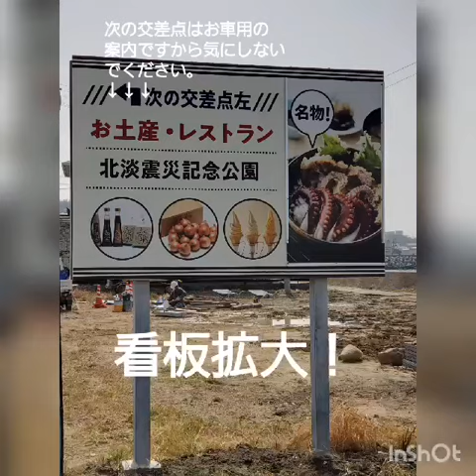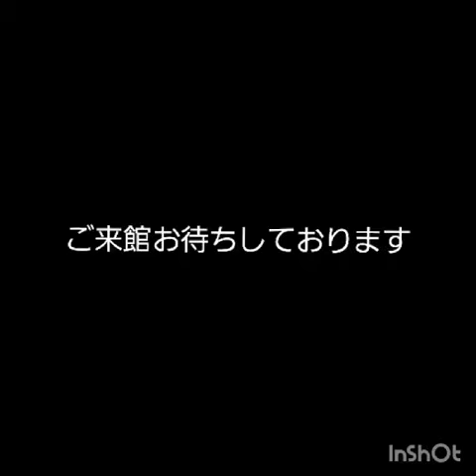【時計回り】あわ神あわ姫バス 北淡震災記念公園下を下車【道案内】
【時計回りバス】北淡震災記念公園下でバスを降りてから北淡震災記念公園までの道案内です。
北淡震災記念公園　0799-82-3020